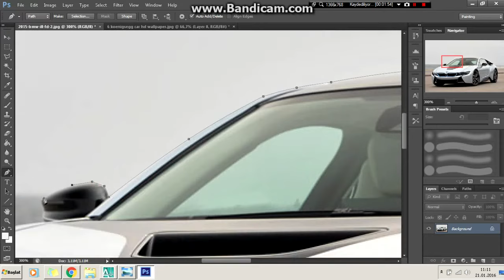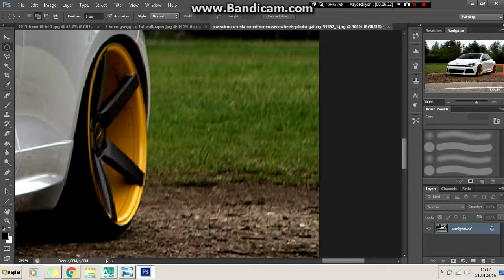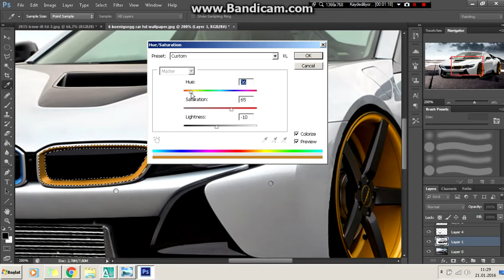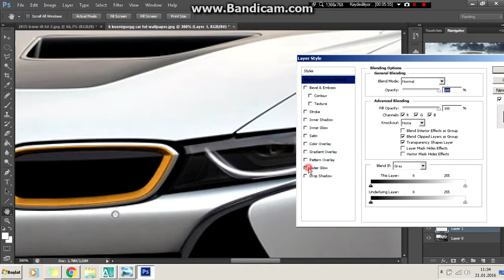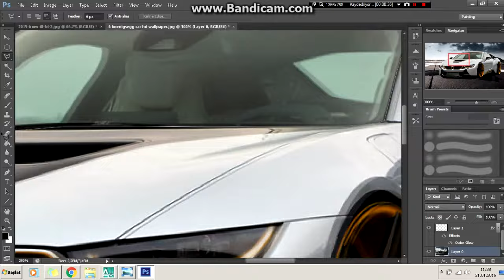Virtual Tuning - Bmw i8 #102